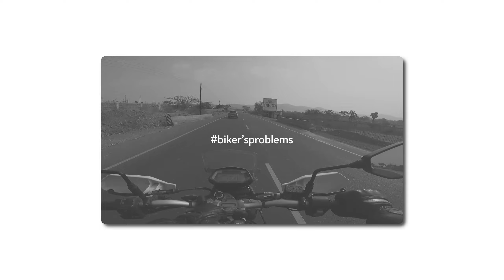170 KM in 150 minutes | Pune to Karad | Marathi Motovlog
Recently I covered almost 170 km to catch the sunset on NH4. I was traveling from Pune to Karad. This is the first video of my journey. In the second video, i covered the journey from Karad to Pune.

MY VLOGGING SETUP :
GoPro HERO 9 Black Action Camera
Ulanzi GoPro Vlogging Case for Hero 9/10/11
Maono AU 400 Lavalier Microphone
GoPro AAMIC-001 Mic Adapter
Sonic Plumber SC3 TRSS to TRS Connecter
Action Pro GoPro Same Direction Straight Joints
Yantralay Gopro 3-Way Monopod